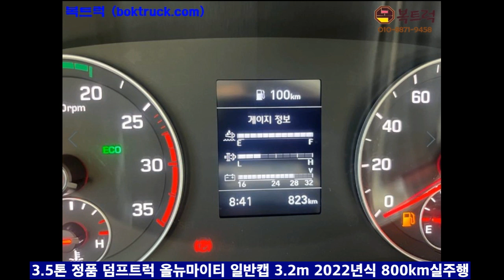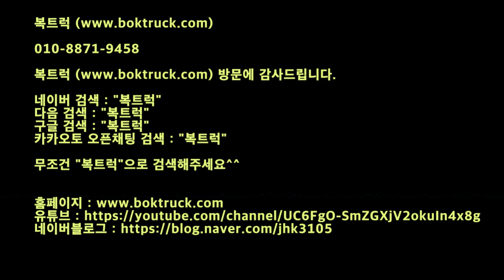[복트럭] 덤프트럭 매매 중고3.5톤 정품덤프 신차 기다릴 필요가 없어요~~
3.5톤 정품덤프

올뉴마이티 일반캡 고상

단축 170마력 3.2m

2022년식 800km실주행

카카오토 오픈채팅 검색 : "복트럭"